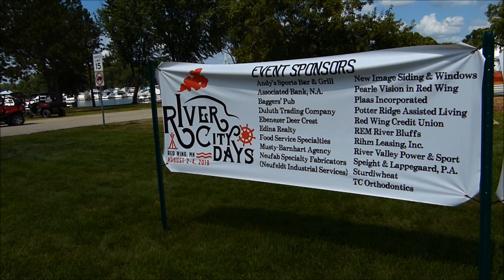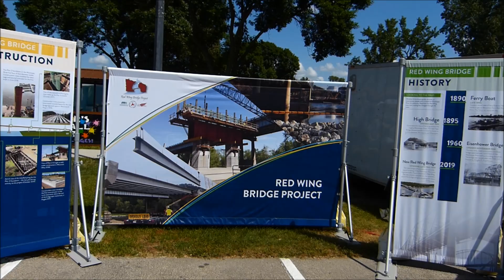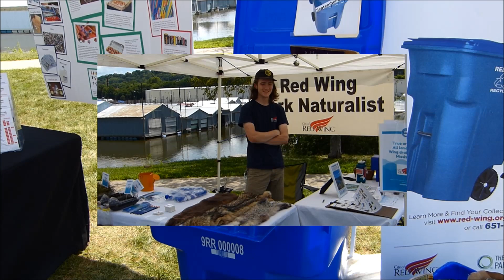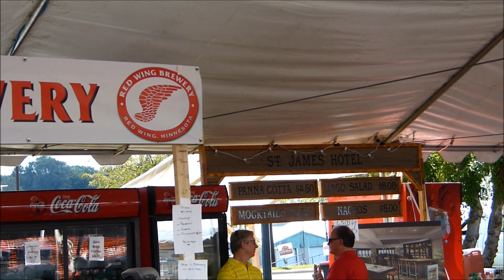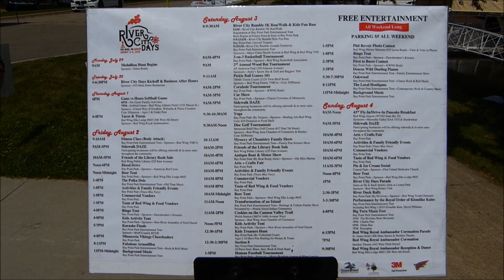River City Days 2019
Highlights I took of River City Days in Red Wing. 2019 This year the craft show was located at Bay Point Park as construction for the new levee was going on at Levee Park. Video was taken Sunday.
Like Railroads, visit Mr. B's Hiawathaland Rails.

Editor -  Video Windows Movie Maker, Windows 7